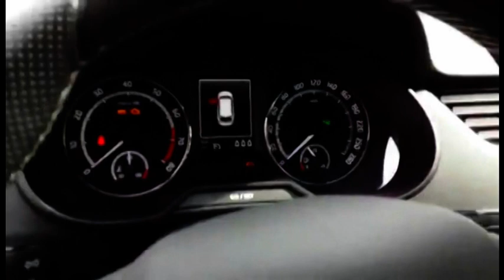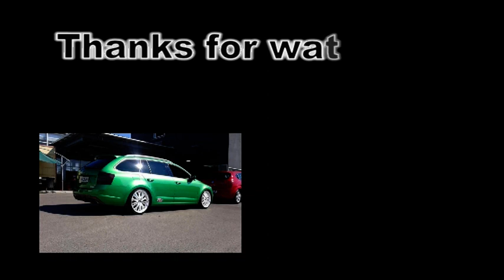Škoda Octavia RS 2015 - Start up, exhaust, interior, exterior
Another great car has joined our video gallery!
Škoda Octavia RS by Dorel Mocan!

In the video you will see that this car looks great! Lots of mods done to it! That includes APR tuning and exhaust!

Cheers!